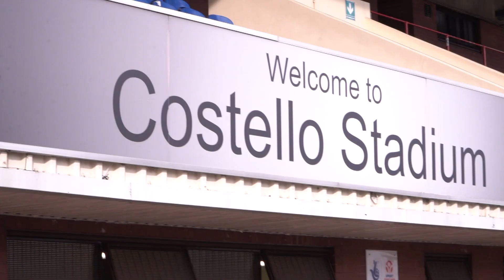Exciting and big punching Cruiserweight Sonny Taylor returns back to Hull.